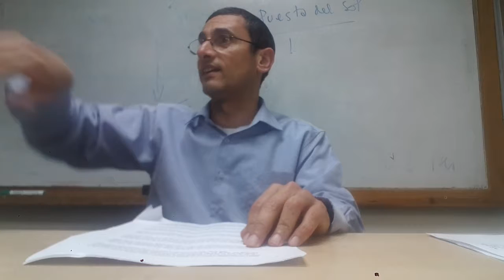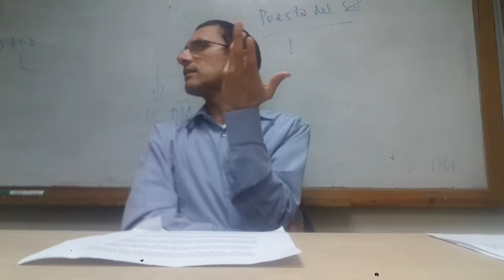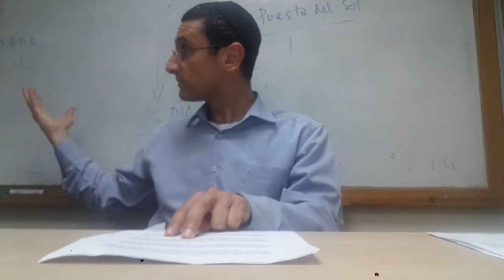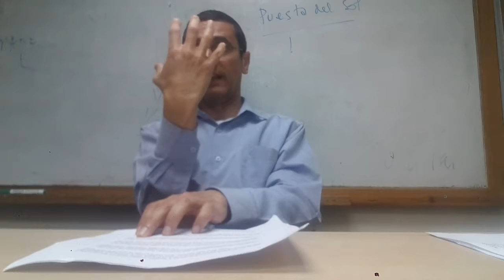Fundamentos de la Tora/Cuanto Supo Moshe Rabenu - Rab Natan Menashe